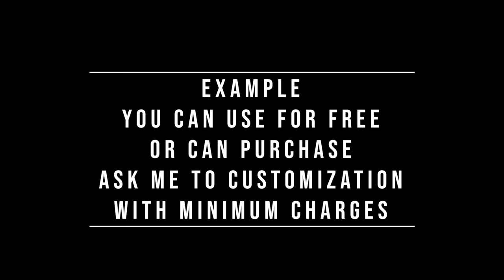Diwali Intro/Opener/Titles Greetings Template with Example at Ending | FREE TO USE | iforEdits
CHECKE MORE DIWALI / DEEPAWALI COLLECTION